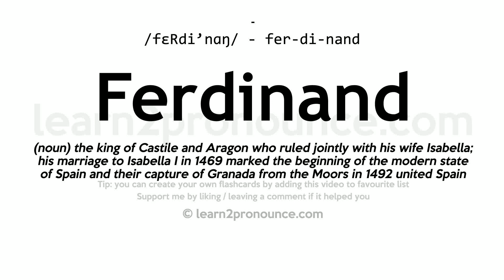Pronunciation of Ferdinand | Definition of Ferdinand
Ferdinand pronunciation | How to pronounce Ferdinand in English?
/feRdiː`nɑːN/
Meaning of Ferdinand | What is Ferdinand?
(noun) the king of Castile and Aragon who ruled jointly with his wife Isabella; his marriage to Isabella I in 1469 marked the beginning of the modern state of Spain and their capture of Granada from the Moors in 1492 united Spain as one country; they instituted the Spanish Inquisition in 1478 and supported the expedition of Christopher Columbus in 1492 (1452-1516)
What is Ferdinand | Ferdinand meaning and definition?